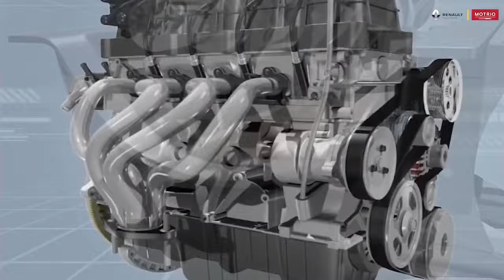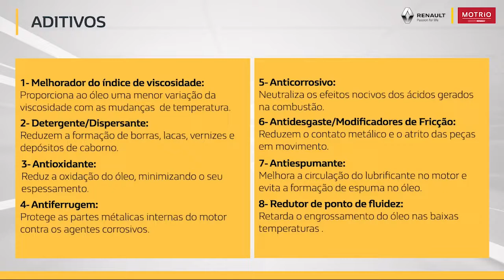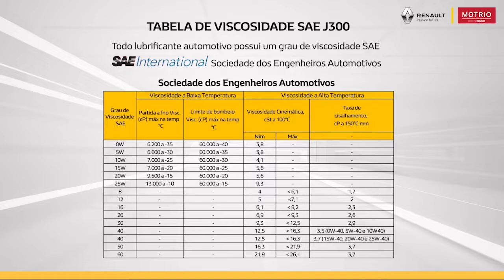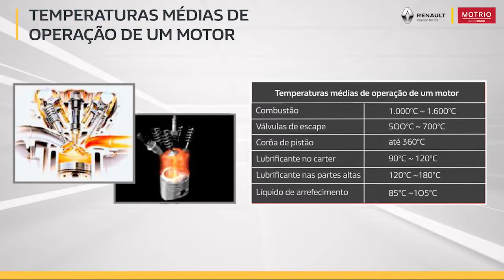Renault Mecânico - Importância do Lubrificante na Vida Útil do Motor